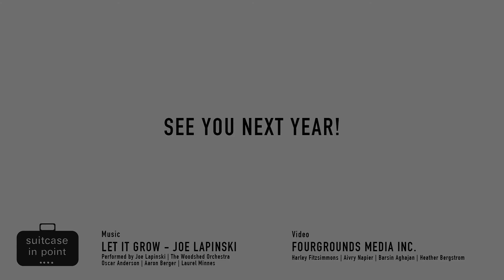In the Soil Arts Festival - 2017 Festival Highlights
Here are some highlights from the 2017 In the Soil Arts Festival.

"Let it Grow" by Joe Lapinski
Song performed by Joe Lapinski, The Woodshed Orchestra, Oscar Anderson, Aaron Berger, Laurel Minnes at the 2017 In the Soil Arts Festival Launch.

Audio Engineered by Ethan Rising.
Final mix and master by Joe Lapinski